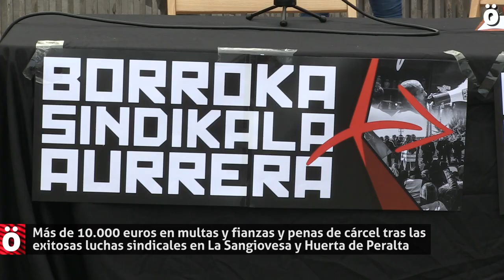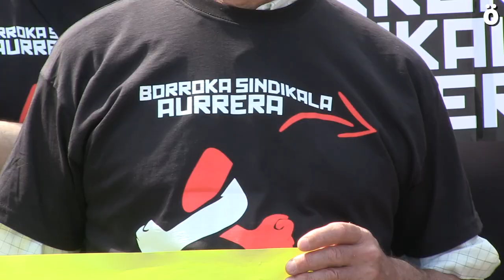Multas y penas de cárcel tras las luchas sindicales en La Sangiovesa y Huerta de Peralta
Dos huelgas que se saldaron en Nafarroa con importantes victorias sindicales, La Sangiovesa y Huerta de Peralta, han sido respondidas por la Fiscalía y la Policía Foral con amenazas y con juicios que pueden suponer ingresos en prisión y expulsiones a Marruecos, ha alertado LAB.